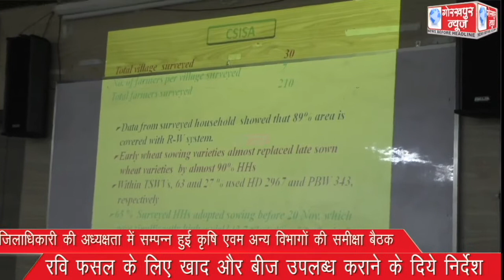जिलाधिकारी की अध्यक्षता में सम्पन्न हुई कृषि एवम अन्य विभागों की समीक्षा बैठक, रवि फसल के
जिलाधिकारी की अध्यक्षता में सम्पन्न हुई कृषि एवम अन्य विभागों की समीक्षा बैठक, रवि फसल के लिए खाद और बीज उपलब्ध कराने के दिये निर्देश।।